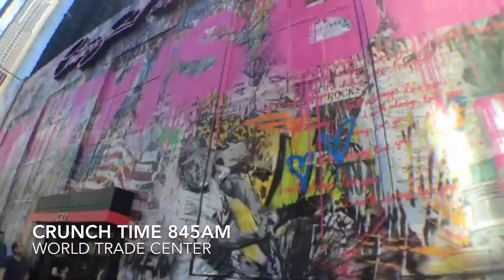Life Is Beautiful by Mr. Brainwash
I was in a mission at 12am on Tuesday cuz my idol Mr. Brainwash was working on one of the biggest mural in New York City at Century21 to commemorate The World Trade Center and 911 only to get my poster signed. I hung out with him for a bit to watch him and his crew do their thing and next thing you know I was an instant intern for straight 12 hours.